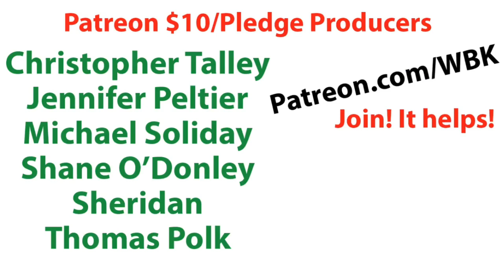AMAZON FBA IS A QUICK WAY TO GET RICH AND OTHER LIES YOU’VE BEEN TOLD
Shelby Church made a great video about Amazon FBA and I am grateful for her willingness to introduce new people to entrepreneurship. This is not a diss to her or Kevin in any way, they are both extremely successful at what they do and I respect the hell out them. I just wanted to let people know that there are other ways!

For those wondering what the heck I am talking about, check this!